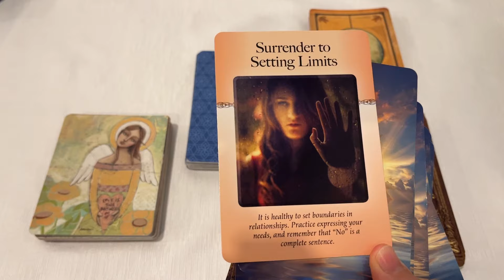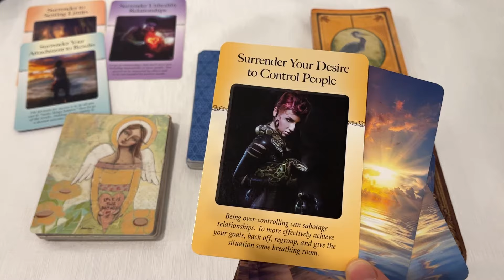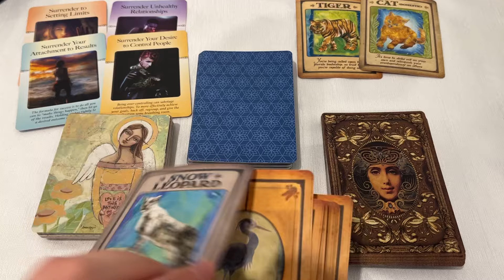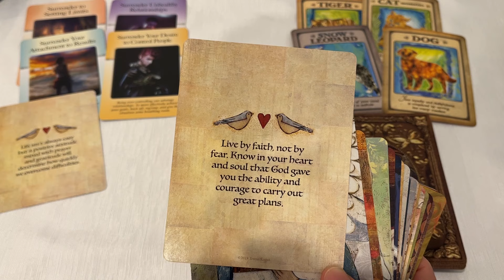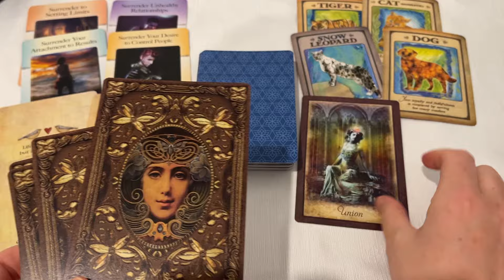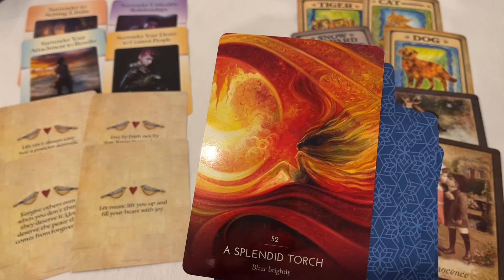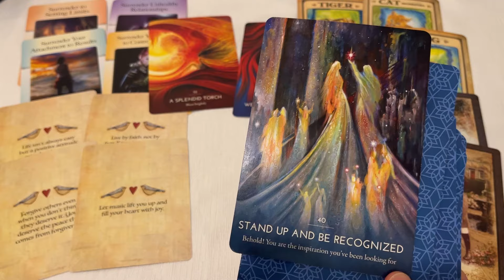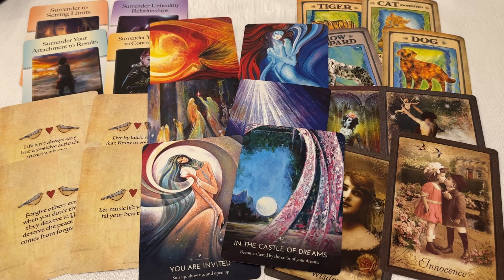♌️ Leo ~ A Miracle You Don’t Expect! This Is Meant To Be! 10 - 16 June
My stories are created to inspire hope, creativity and deeper reflection.
Katy xx